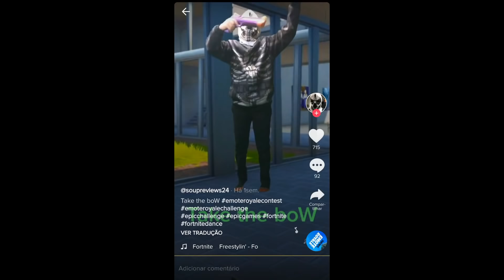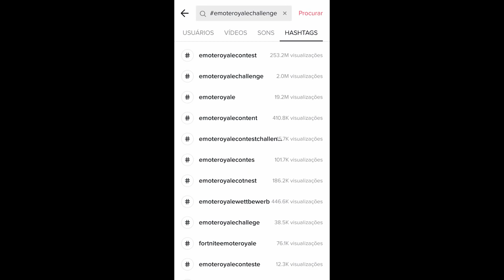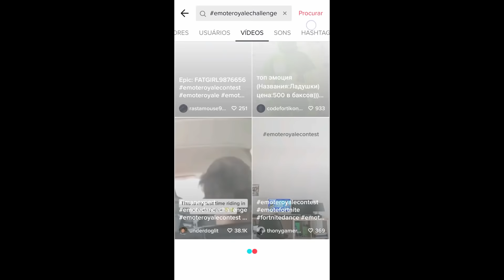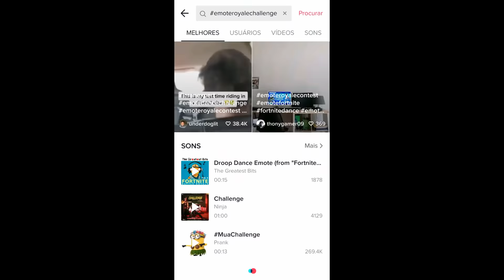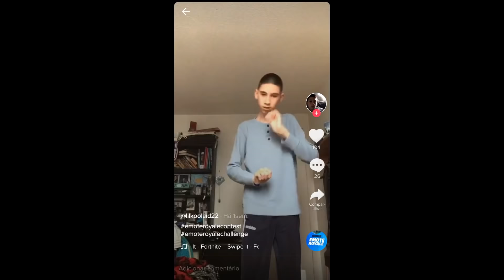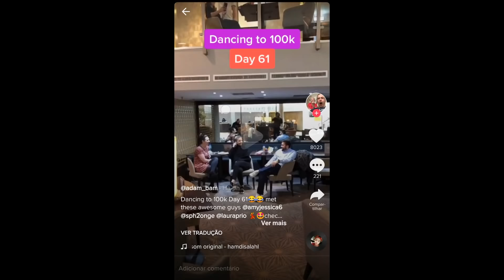TIKTOK CRINGE = DROPAR ARMA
Ok, basicamente, tik tok é muito mau e tipo lá só há pessoas a fazer figuras tristes, por isso este video é fixe, yay
MiguelFaro na shop pq eu quero